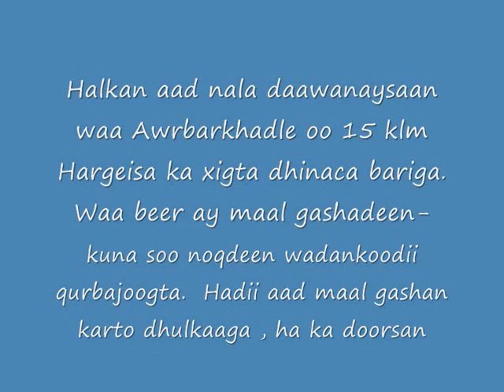Film Awr barkhadle Hargeisa.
Halkani waa Awrbarkhadleh oo Hargeisa u jirta 15 km dhinaca bariga  marka aad Barbara u socoto.  waa meel loo dalxiis tago, gaar ahaan caruurta.
Hamoogaan samarkan in aad caruurtaada gayso.